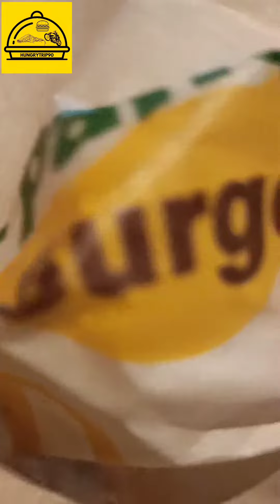Hungrytrip90 Reviews McDonald's Butter Paneer Grilled Burger | New Burger By McDonald's | Bareilly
Diwali Ki Shopping Ke Time
Jab Lagti hai bhookh To McDonald's mera favourite food joint hai
Bareilly ke phoenix mall me

So I tried Newly Launched Burger By McDonald's
Butter Paneer Grilled Burger

Cost 90/- without cheese at counter

I took medium meal with peri peri (extra charges)

Total Cost was 270/-

Behind the camera : Wo Bhi Ankit Chaudhary 🤣